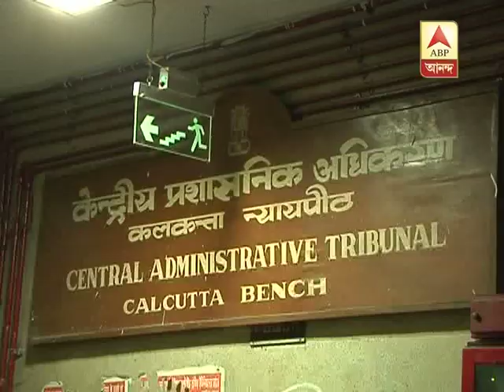cat dismissed gyanbant singh appeal